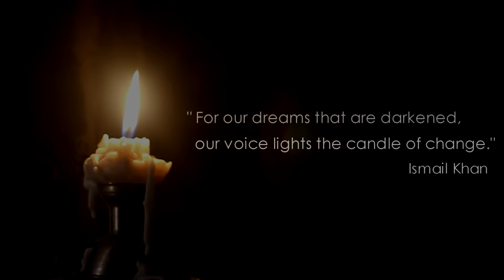Ranra | Jaar Jaar | Ismail and Junaid Pashto Song [HD]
Official Music Video of Ismail and Junaid's song – Ranra.

Copyrights Reserved.

Lyrics:

Jaar jaar zama ranra zama laila da-(O love, You are the light of my life)
jaar jaar zama drana agha waina-(O love, You are the depth of my speech)

stanza 1:
Toro shpo ki ragharegi stargey da janat pa khwa-(In the shade of night, I wake up besides heaven)
 storo ghundhay rawarigi noor ay da makh pa ma-( Like the stars,  Her glow brightens my face)
yakh zra ki mi raabaleegi oor da janaan pa khwa-(In my cold heart, She ignites the fire again)
khoog ghunday uss lagegi har naway sitam pa ma-(Now I take pleasure in all the cruel acts bestowed upon me)

Nwar warta salam wai,daasey yao ranra wai-(The sun bows to the light of my beloved)

Stanza 2:
Maayo ki wai nishta dai,khumaar ay dai shundaano ki-(Her lips hold intoxication, what the goblet of wine can't)
hooro ki wai nishta dai, haya ay da chishmaano ki-(Her eyes hold the shyness that houris don't)
sparli ki wai nishta dai, wagma ay da zulfanu ki-(Spring can't bear, the fragrance of her hair)
soori ki wai nishta dai,wafa ay da mayaano ki-(Shadows don't bear the loyalty her admirers hold)

Stanza 3:
Gora chi praday shay ta, wora um zama ay ta-(You're mine even in the hold of a stranger)
um zama zawaal ay ta,um zama parwaaz ay ta-(You're my peak, and my fal)
Ismail pa kama kama dai,Udrawa sailaab ta-(Ismail is embraced by hardships, let the floods stop flow)
 Armaan mi thama thama dai, Raora Inqilaab ta-(My frustrated desire still awaits the blood-free Revolution)